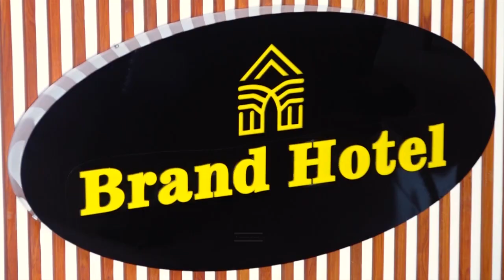KIBABE SANA!! YANGA YAIBAMIZA KEN GOLD 0-1 |MAMBO MAKUBWA MATATU YAMEAMUA MECHI HII |BOCCA NI MAFIA